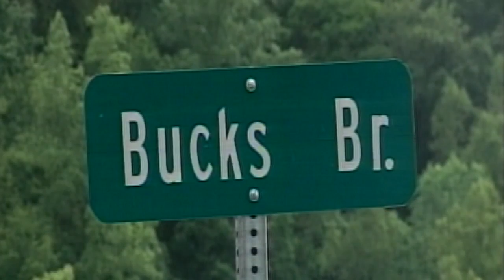Man finds Floyd Co. toddler crawling down road